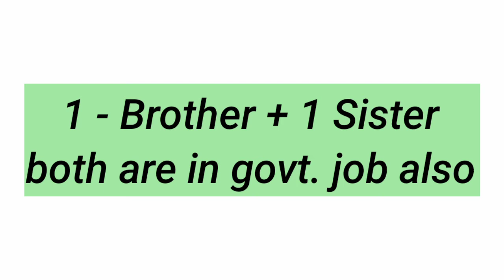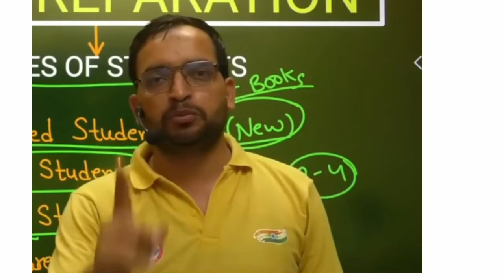ankit bhati biography || rojgar with ankit ||ankit bhati sir success story || ankit bhati family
rojgar with ankit biography,biography of ankit bhati sir,rojgar with ankit,ankit bhati success story,